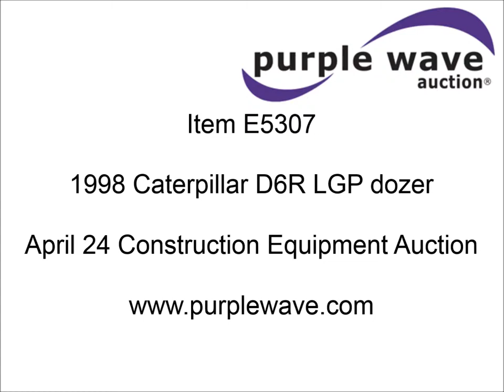1998 Caterpillar D6R LGP dozer for sale | sold at auction April 24, 2014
1998 Caterpillar D6R LGP dozer
4,481 hours on meter
Hours may vary, unit is still in use
Caterpillar 3306 diesel engine
199 HP
Serial 5NC09867
Powershift transmission
3F-3R gears
Enclosed cab
AC
Suspension seat
Engine enclosures
U-Dozer
13&#039;W dozer face
4.8 cubic yard capacity
Angle
Tilt
Caterpillar SE7406H undercarriage
Eight bottom rollers
36"W single grouser track pads
45,200 lbs. base operating weight
1000 hour PM service by Ziegler Cat
Oil cooler installed at 4,114 hours
Turbo and injector installed at 4,123 hours
Engine rebuild at 4,188 hours
Serial 9PN01039
View repairs

It was located in Delano, MN, and we sold it to the highest bidder for $75,900.